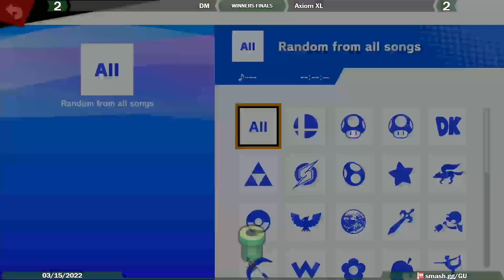Game Underground Winners Finals - Axiom XL (Kazuya) Vs. DM (Steve) SSBU Ultimate Tournament